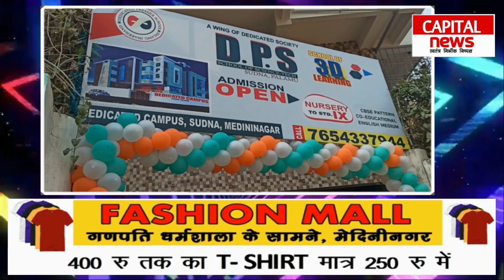डेडीकेटेड प्रीमियर स्कूल में हुआ एजुकेशन एक्सीलेंस अवार्ड समारोह का आयोजन....